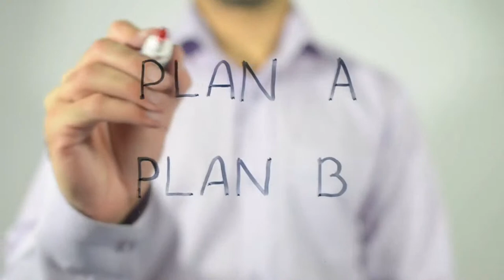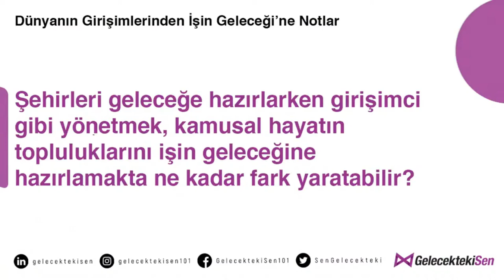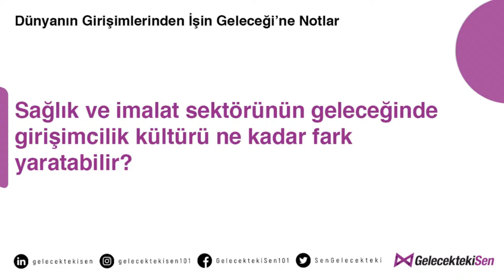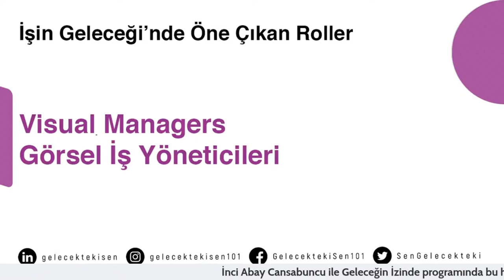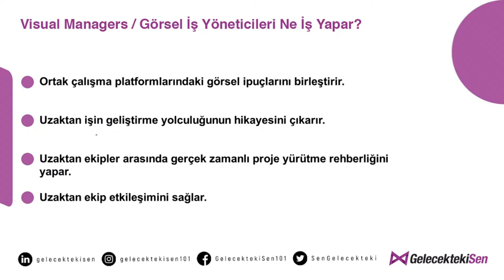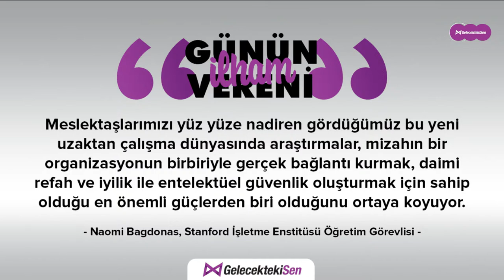İnci Abay Cansabuncu ile Geleceğin İzinde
Problemlere global ölçekte çözüm bulmak nasıl bir bakış açısıdır, dünya vatandaşı olarak iş yapma kabiliyetini arttırmak için neler yapmamız gerekir; Geleceğin İzinde yayınında bu hafta RemoteTeam.com Kurucu ve CEO’su Şahin Boydaş - Girişimci Silikon Vadisi ile konuşacağız.

Silikon Vadisi’nden yayınımıza katılacak konuğumuzla TR saati ile 15.00’da olacak yayınımızı, İnci Abay Cansabuncu'nun LinkedIn, TW, FB/inciabay hesaplarından ve YouTube/GelecektekiSen hesabımızdan izleyebilirsiniz.